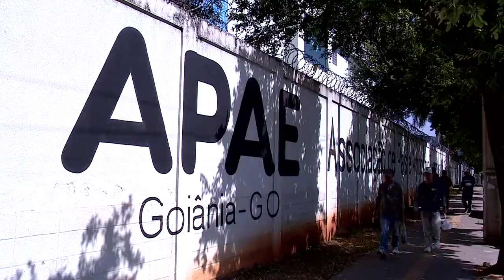PROGRAMA REFORMAR REPASSA R$ 3 MILHÕES PARA ESCOLAS ESPECIAIS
A Secretaria de Estado da Educação (Seduc) realizou o repasse de R$ 3 milhões de reais para 27 instituições filantrópicas que atuam no ensino especial e também para três escolas-família agrícolas. Cada uma das 30 instituições vai receber uma verba de R$ 100 mil reais para obras de reforma, ampliação, manutenção ou revitalização dos prédios. Essa é segunda vez que o Governo do Estado destina recursos para as instituições conveniadas, o que só foi possível graças a uma mudança na legislação, como explicou a secretária de Educação Fátima Gavioli, em entrevista exibida no Jornal Brasil Central Edição da Noite desta quarta-feira (8). “Nós não podemos dar tratamento diferenciado para nossa rede, em relação a rede conveniada. Então, a partir de agora, o Governo aprovou na Assembleia a lei para que os repasses do Pró-escola, que antes eram feitos somente para escolas regulares da rede estadual, também poderão ser feitos para as Apaes [Associações de Pais e Amigos dos Excepcionais]”, explicou.

A destinação de recursos é feita anualmente e a primeira delas foi feita em junho de 2021, sendo um total, na época, de R$ 296 mil reais. A presidente da Federação das Apaes do Estado de Goiás, Carmem Marize Lima, falou sobre a importância da parceria, que irá atender demandas urgentes de adequação das instalações físicas das unidades. “Nós fizemos um levantamento, em todas as 15 Apaes que receberão os recursos. Tem escolas que precisam reformar banheiros, salas de aula, telhado”, ponderou.

ABC Digital